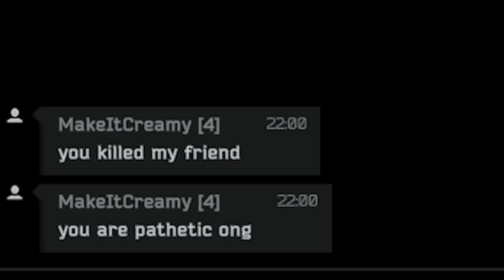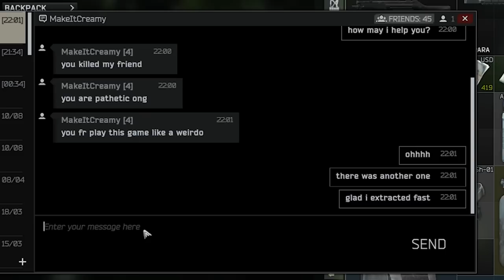How To RAT EFFECTIVELY in WIPE WEEK (Patch 0.13.5)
Wipe Happens and the clown is here to help those chads to carry their loot...